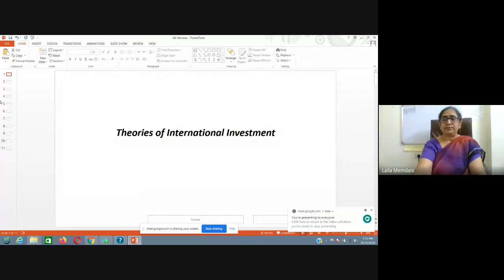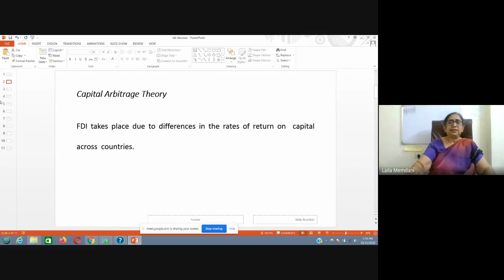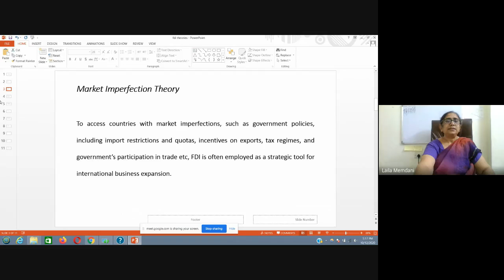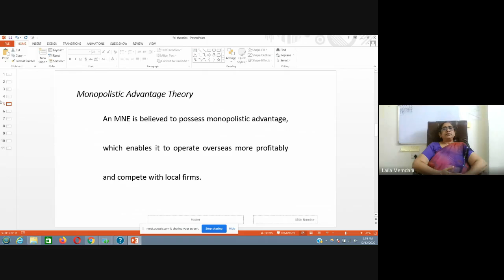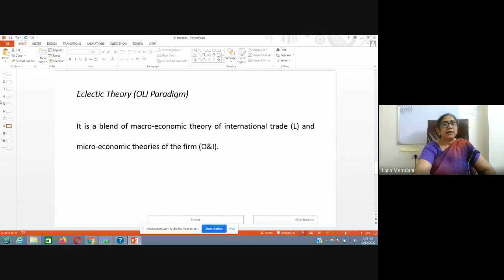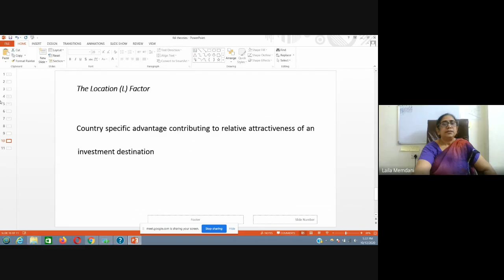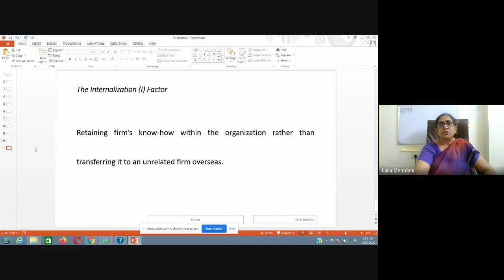Theories of International Investment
In this video I have explained the theories of FDI like Market Imperfections theory, Capital Arbitrage theory, International Product Life Cycle theory etc. For intro on FDI please watch my video